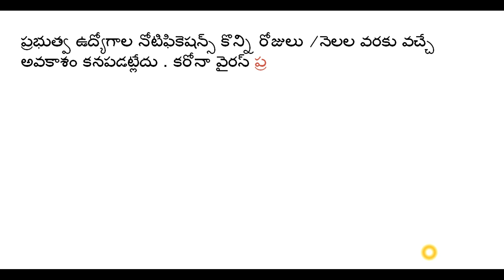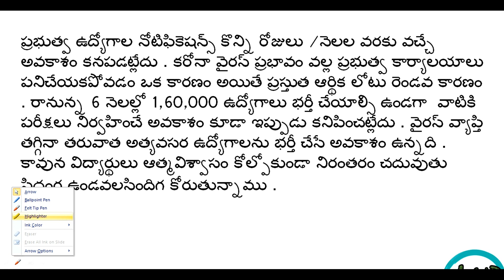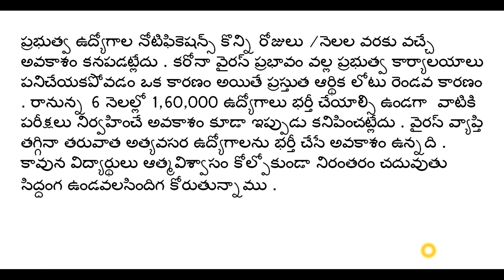ఇక ప్రభుత్వ ఉద్యోగాలకి నోటిఫికేషన్ లు రావు.పరీక్షలు ఉండవు.ఇంక ఎన్ని రోజులు.......??????????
GEOGRAPY-AND-HISTORY-LINKS

GK-SCIENCE-AND-TECHNOLOGY-COMPUTERS-WITH-BITS-LINKs

POLITY-AND-ECONOMICS-WITH-BITS-LINKS